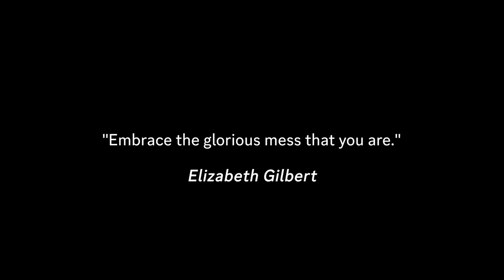Zijn Drankje Proeven... - Project 2024 #60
In 2024 ga ik een project aan. Een nieuw project waarbij ik mezelf doelstellingen opleg en jullie mee neem met de weg naar deze doelen. Kijk vanaf 1 januari hoe ik dit ga doen, en tot dan!

Quote van de dag: "Embrace the glorious mess that you are."
— Elizabeth Gilbert